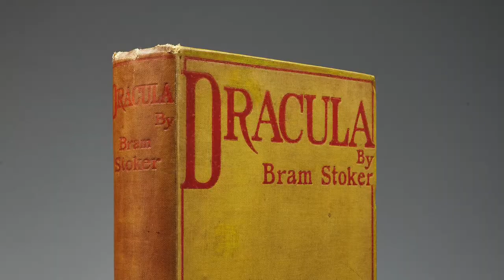Top 5 Halloween Favorites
Spooky Season is most DEFINITELY upon us, and I thought it would be a good idea to present to you a compiled list of the Top 5 movies I have on rotation during my favorite time of year (in no particular order, of course)! While there are many more, these are a few that warm my heart... What are some of yours?